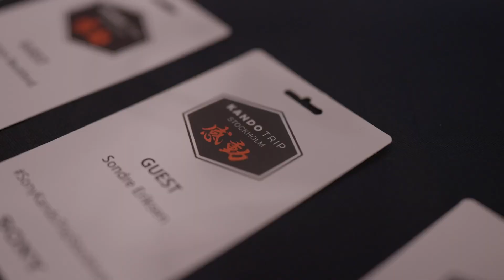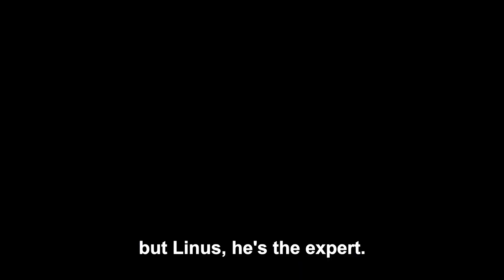An exploration...What is Sony Kando?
Was invited on the so called "Sony Kando trip" BUT what is Kando???
The trip was to Stockholm and with a lot of great people from all over Scandinavia.

Shot on Sony Zv-E1 and Sony FX3.